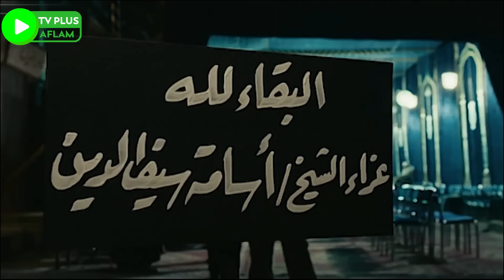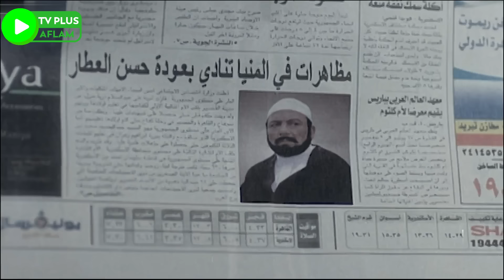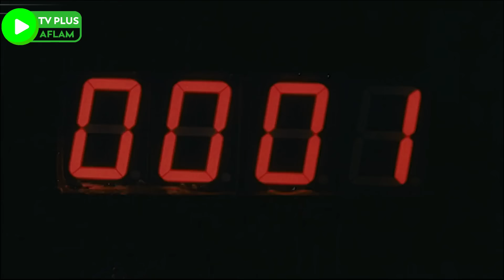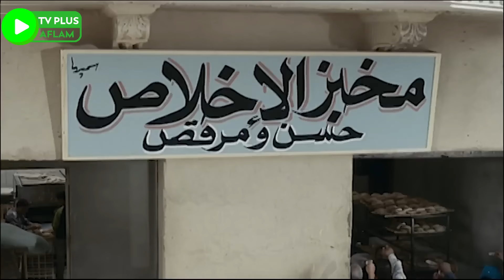فيلم حسن و مرقص | بطولة النجم عادل امام و محمد امام و عمر الشريف